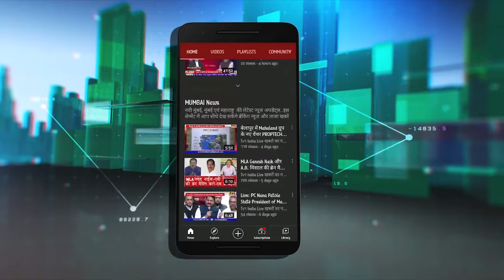Sanjay Mukharjee | Cidco MD Praises 20th Credai-BANM Property Expo | बढ़ती डिमांड का सबूत है एक्सपो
Sanjeev Mukharjee |Cidco MD Praises 20th Credai-BANM Property Expo | घरों की बढ़ती डिमांड का सबूत है एक्सपो